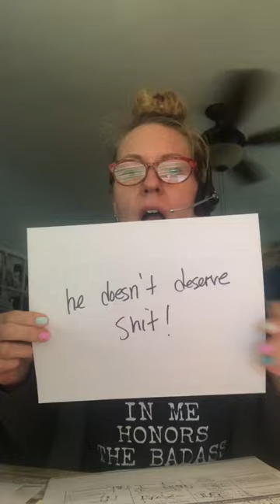Mom/ Cheryl Kerl working from home during Coronavirus Quarantine 2020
Cheryl Kerl: “OK so I made this video and sent it to my girlfriends for fun but I am sharing with ya’ll now! It’s Friday and I have nothing else to do :) I miss my girls!